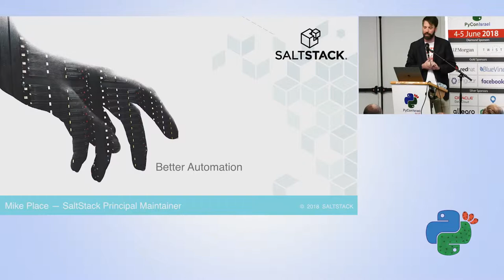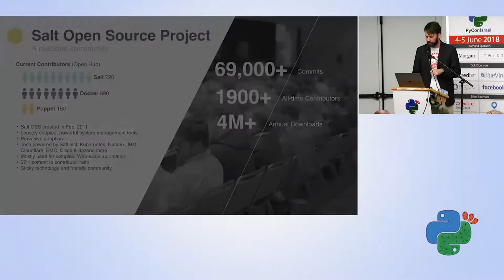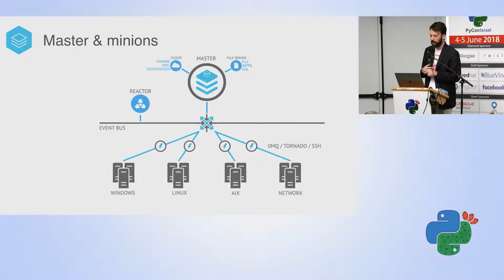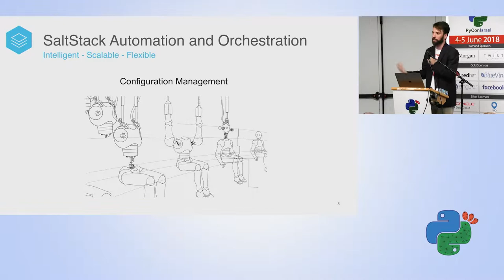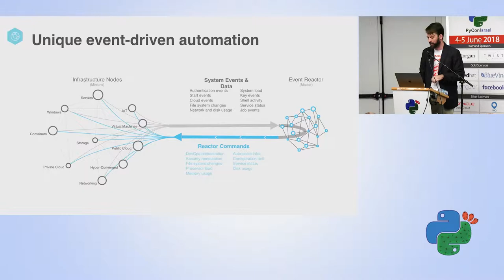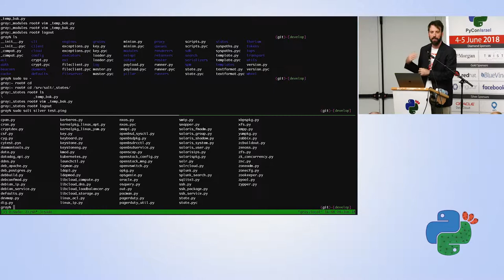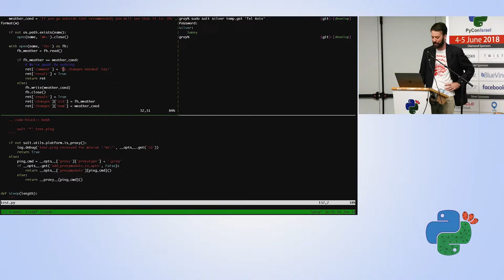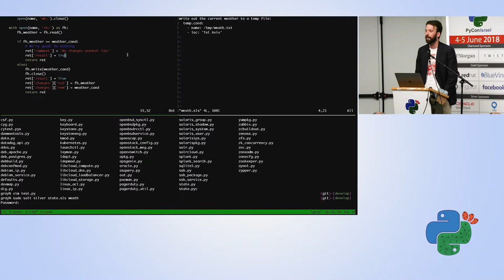Learning to Control Any Device With Python and Salt - Mike Place - PyCon Israel 2018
From data centers with tens of thousands of servers, to cloud deployments with millions of containers and from IoT weather stations across Africa to computers labs in universities and home offices -- people use Python and Salt to control a myriad of devices.

In this talk, we'll show people without any previous systems management experience how easy it is to leverage Salt and Python to write basic modules to control anything from a laptop to a datacenter. Attendees will come away with practical knowledge about how translate their Python knowledge into systems management know-how that can be applied straight away.